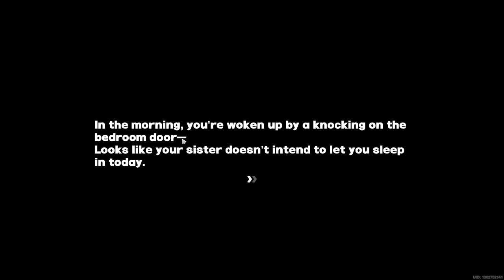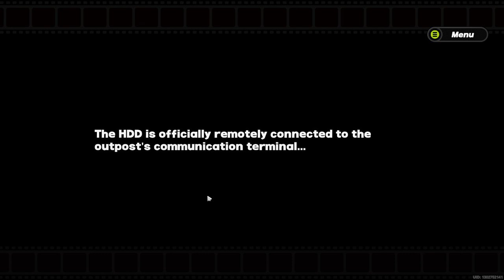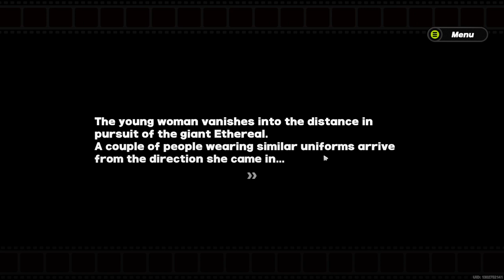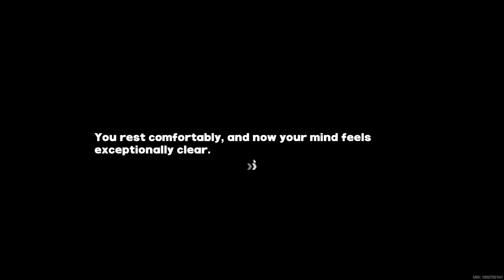Story Commission (City): Prologue - Chapter 1 - [Part 7] - Zenless Zone Zero (ZZZ)